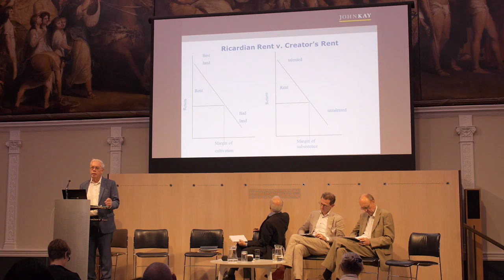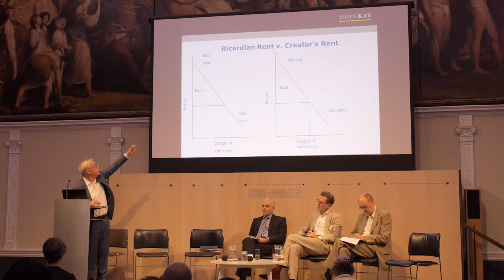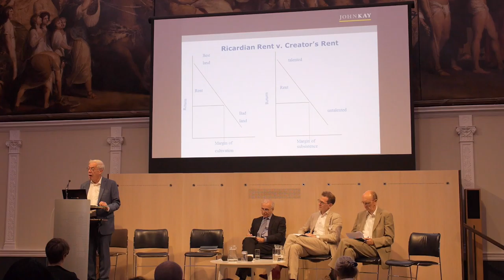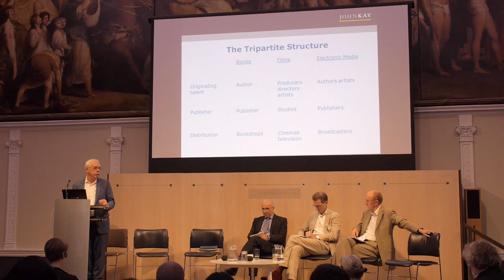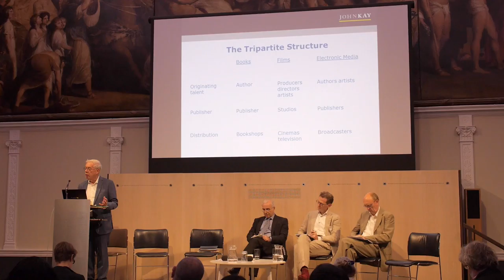Digital Futures [CREATe Festival 2016]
This video is about the Digital Futures plenary at the CREATe Festival 2016